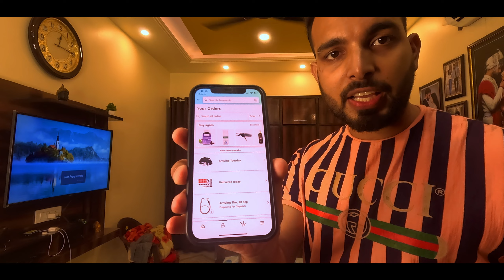Ride Plan Preparation | Tyari Chal RI Hai | Mountain | Problem in R15v4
tyari chl ri hai kya | ride plan preparation in india | Finally plan is on | missing problem in r15v2 | r15v4 problem | problem r15 | issue in r15v4 |

Hello guys, so guys I am planning to go for ride in mountain. So I have ordered some touring essential from amazon for Ride Plan Preparation. So I received one of them. As I am planning for ride so I need to take care my bike. I found some Problem in R15v4  in my bike and on this vlog I went agency for repair those parts. But I have enjoyed this short ride and this was lots of fun.

Gadget I used for this..
Rode SC3 TRSS to TRS Auxiliary Adapter For Charging Camera

yamaha r15 2023 model, yamaha r15 2023 new model, yamaha r15 v4, yamaha r15 v4 2023, motovlog, motovlogger, motovlog camera, motovlog r14 v4, Yamaha r15 motovlog